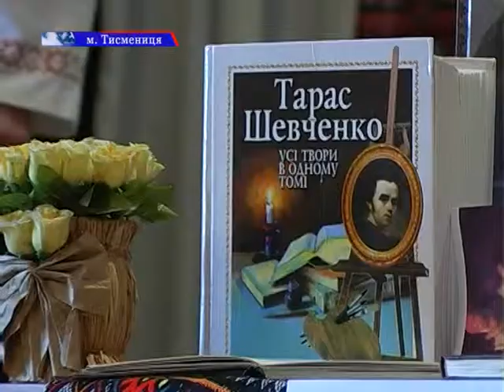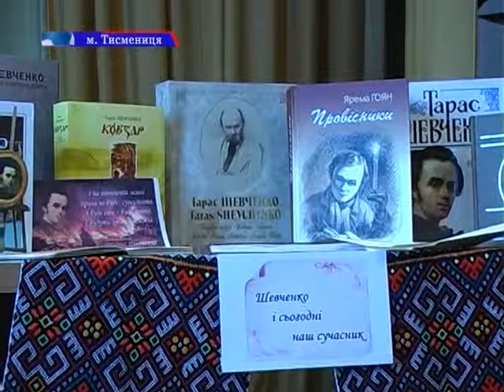Конкурс читців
В Народному Домі міста Тисмениця відбувся конкурс читців присвячений 200 літтю з Дня народження Тараса Шевченка